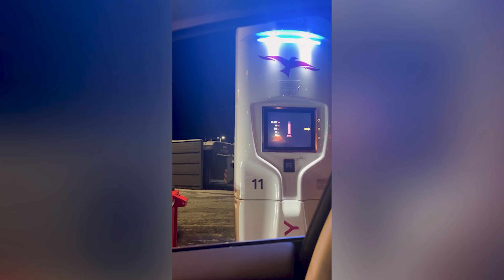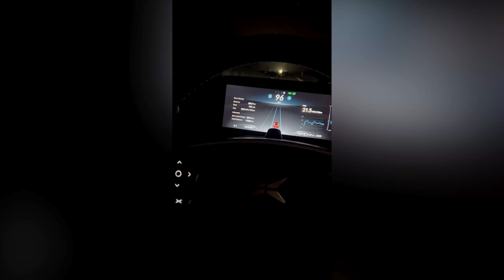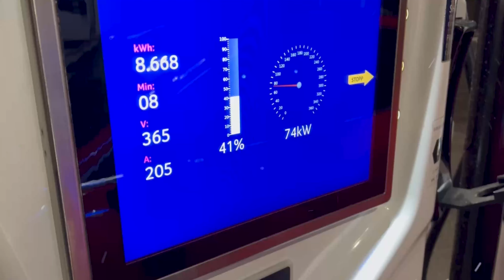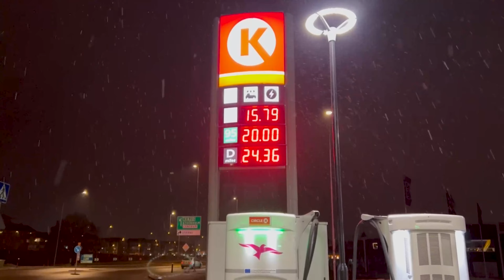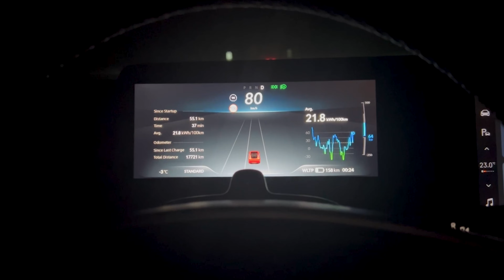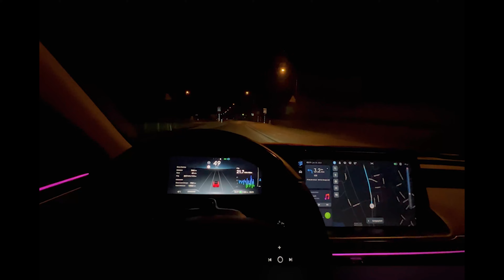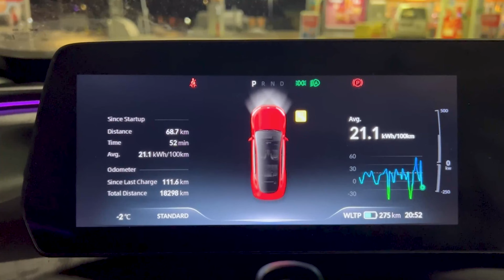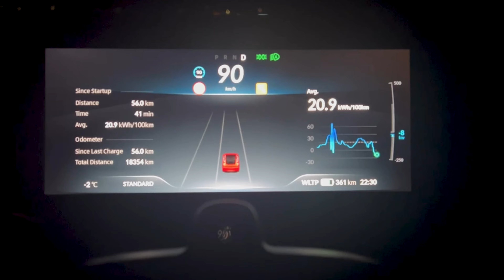Xpeng p7 Performance - Test zużycia. Dieslem Taniej? Sprawdzam!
Xpeng P7 w wersji Performance - test zużycia na trasie Fredrikstad - Sztokholm - Fredrikstad (1050km)

Po więcej informacji o elektromobilności i autach elektrycznych zapraszam na mój Instagram, na którym posty pojawiają się codziennie:

00:00 Wstęp
00:56 Test ładowania
03:21 Test 110km/h
12:24 Test 90km/h
19:51 Podsumowanie
23:16 Zakończenie